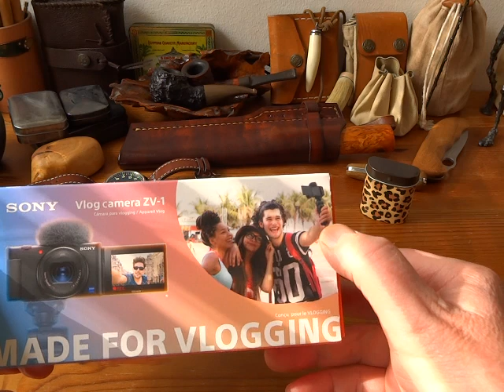Mluvící ruce. Díl třetí. Čím natáčím svá videa. Malá recenze.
Vlog camera SONY ZV1 Povídání o foťáku. Recene.